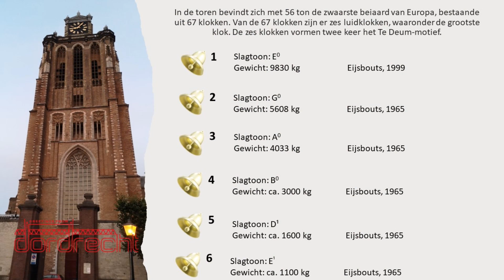Dordrecht (NL) Kerkklokken Grote Kerk (Plenum)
De zes grote luidklokken van de Grote Kerk in Dordrecht!

Volgensmij is dit de meest klokrijke toren van Nederland.

67 klokken in de beiaard, waaronder deze zes luidklokken. In dezelfde klokkenstoel hangt nog een historische C¹, die op de halve uren slaat. Dan hangen er sinds vorig jaar een verdieping lager nog 10 change-ringing-klokken (f¹-g-a-bes-c²-d-e-f-g-a²). En tot slot zijn er in oktober vorig jaar nog twee klokken (a² en d³) gegoten voor de dakruiter. De kerk bezit in totaal dus 80 klokken!

Dispositie van het zesgelui: E° G° A° B° D¹ E¹ (dubbel Te Deum).
De grote Jan Noorland-klok is met zijn 9830kg de grootste klok van Nederland. Deze klok werd in 1999 samen met nog een Fis°, Gis° en Ais° (speelklokken) toegevoegd aan de beiaard en het gelui, allemaal van Eijsbouts. De overige klokken komen uit 1965.

Bij het maken van deze opname luidden de klokken voorafgaand aan de zomeravond beiaardconcerten. Door de toen nog geldende coronamaatregelen werden de klokken elektrisch geluid. Normaalgesproken mag iedereen die wil de klokken handmatig luiden. Dat kan namelijk ook, twee etages lager hangen naast de tien change-ringing-touwen ook nog gewone luidtouwen van de zes luidklokken.

Al met al blijft dit, ondanks dat de klokken diep gekrukt hangen, voor mij een zeer indrukwekkend gelui.

Hartelijk dank nogmaals aan de beiaardier Boudewijn Zwart voor het mogelijk maken om de klokken in de klokkenstoel te mogen filmen tijdens het luiden!